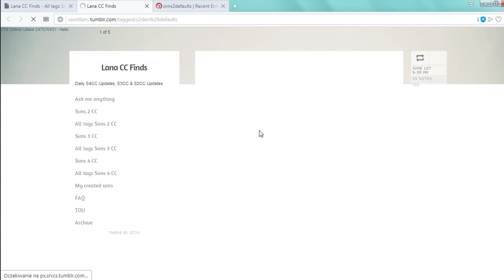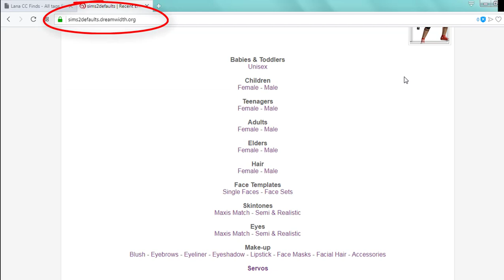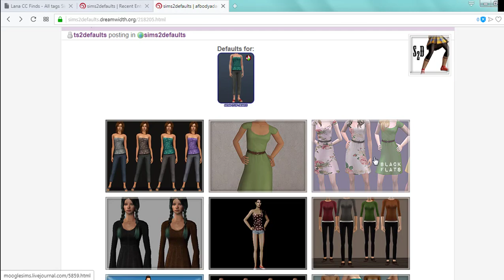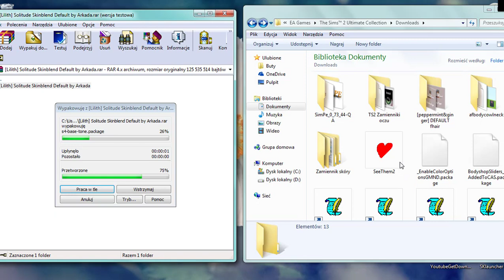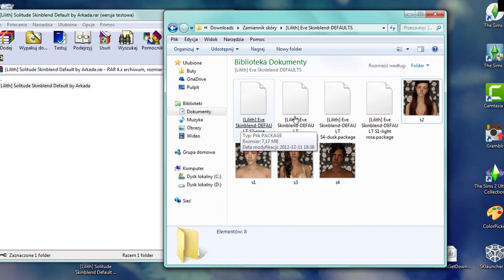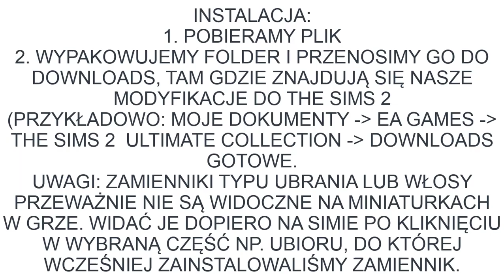TS2: DEFAULTS, czyli zamienniki... JAK ZAINSTALOWAĆ?